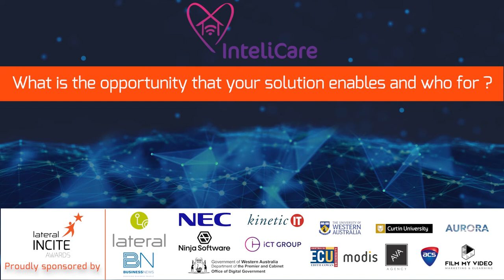Intelicare - Lateral INCITE Awards Finalist Interview